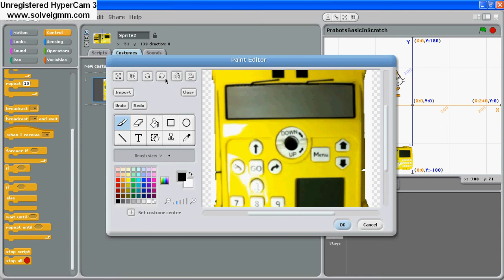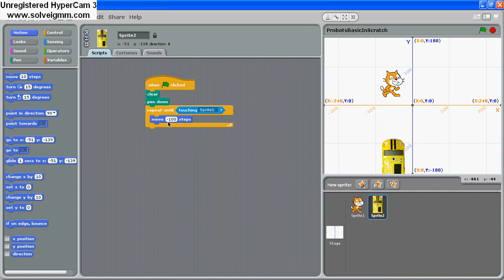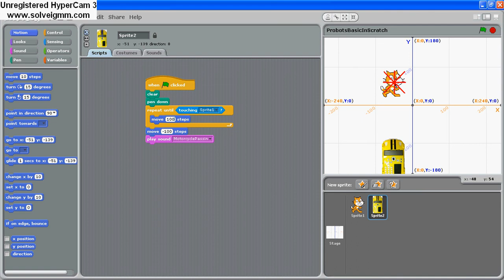Probots using Repeat Until with sound and direction in Scratch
Following a request from a local primary school we have created a series of short videos for using Scratch instead of Beebots and Probots. We would of course recommend that you invest in a set of Beebots and Probots but if finances are limited then something is better than nothing. These videos are designed to be an aid to teachers to prepare Computer Science lessons in Key Stage 1 (ages 5 & 6) and lower Key Stage 2 (ages 7 & 8), they are not intended to be used with a class of students.

This video focuses on simple direction (touching on repeats) and pen up/down.